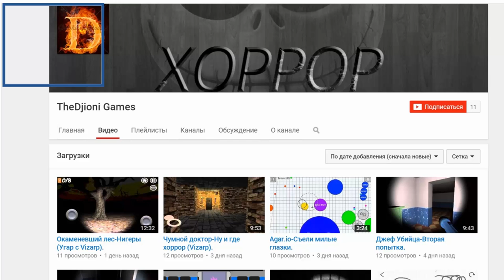Minecraft: Летняя авантюра #24 - Кащей бесмертный (RPG, Tropicraft) | Игра с подписчиками